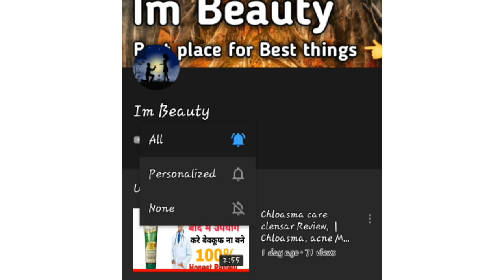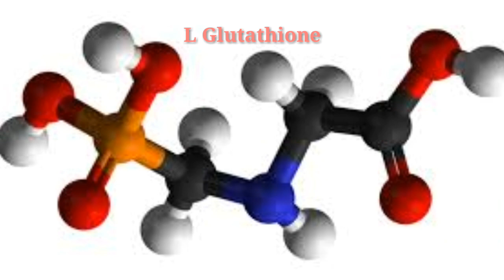पूरा शरीर तेजी से गोरा करें | GLOWSIK L Glutathione Capsule Review in hindi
👌👉 Best skin whitening cream online Buy 👇

👌 Top skin whitening night cream 👇 / / /---

1) Goree day night cream original ;-

2)Leovea Lemoto skin whitening cream

3)jovees pearl face whitening  cream

4)kojiglo gel :-

1. Neutrogena fine fairness cream spf20:-

2.fabskin whitening Day cream :-

3.inlife natural papaya fairness cream :-

4.jain kumkumadi lepam fairness cream :-

1) Leovea Lemato skin whitening face wash :-

2)joy frait fairness face wash :-

3) Ethiglow skin whitening face wash

4) Lakme Absolute perfect Reliance skin Lightening face wash

1)la shield sunscreen gel :-

2)neutrogena ultra sheer day sunblock sunscreen :-

3)Lotus Herbals safe sun 3-in -1 matte look sunblock sunscreen :-

4)wow anti pallution sunscreen :-